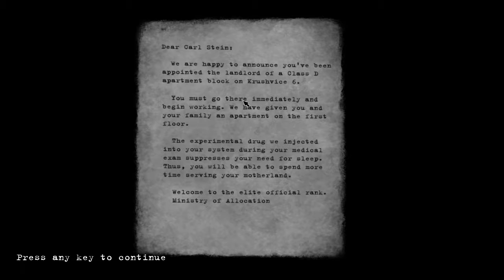[1] Let's Play Beholder | Working for the Motherland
Welcome to a grim dystopian future.
A totalitarian State controls every aspect of private and public life.
Laws are oppressive. Surveillance is total. Privacy is dead.

You are the State-installed manager of an apartment building. Your daily routine involves making the building a sweet spot for tenants, who will come and go. However, that is simply a facade that hides your real mission...

Your primary task is to covertly watch your tenants and eavesdrop on their conversations. You must BUG their apartments while they're away, SEARCH their belongings for whatever can threaten the authority of the State, and PROFILE them for your superiors. You must also REPORT anyone capable of violating the laws or plotting subversive activities against the State to the authorities.

You are a cog in a totalitarian machine!
But you can still choose to cling to your humanity and empathize with others.

Will you report the suspicious activities of a father and orphan his children? Or will you withhold the details about his illegal activities and give him a chance to make things right? You may also choose to blackmail him to acquire the money your family desperately needs.

As you play the game, you'll interact with many characters and complete dozens of quests. You'll also make decisions that will affect the way the story unfolds. This will lead to one of several game endings - the ending you have earned!